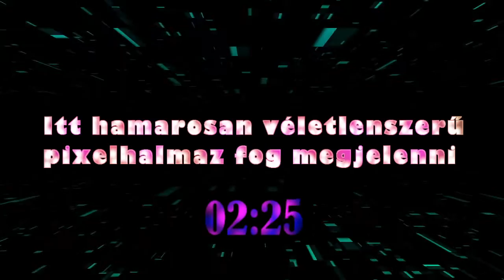Kockázatos Bosszúállás - LEGO Marvel Super Heroes #1